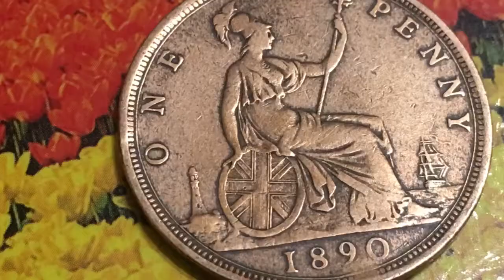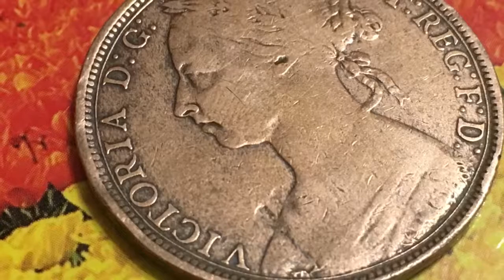One Penny 1890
One Penny 1890 Королева Виктория